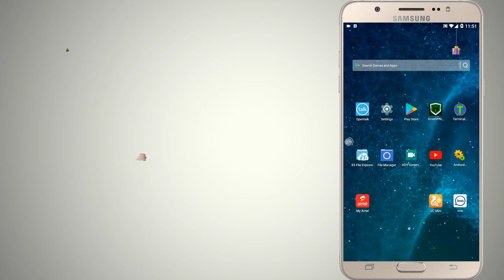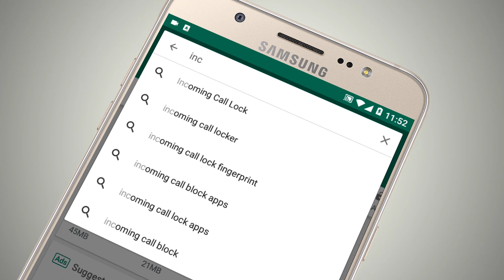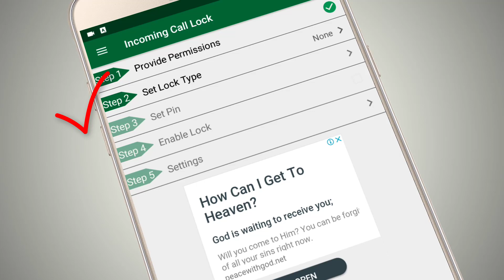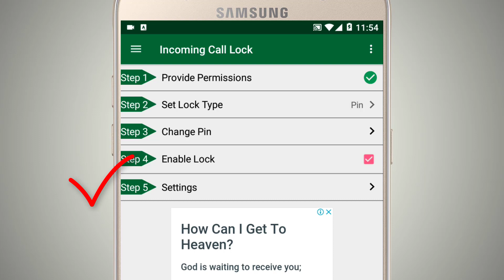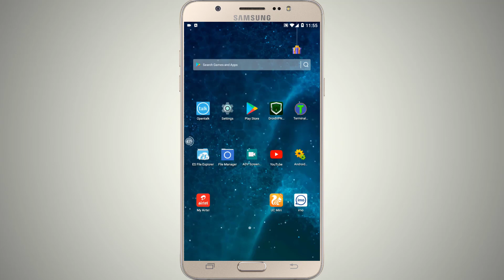আপনি ছাড়া আপনার মোবাইলের কল কেউ রিসিভ করতে পারবে না । Incoming Call Locker । Best Android Apps